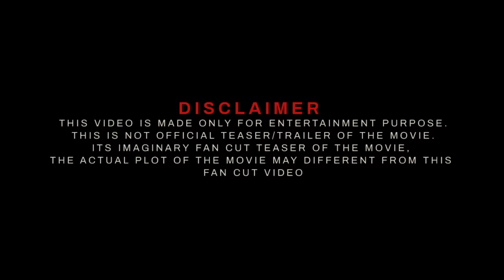TERMINATOR 7 Official Trailer 2024 End Of War | John Cena | Arnold Schwarzenegger | Paramount +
TERMINATOR 7 Official Trailer 2023 End Of War
terminator 7 trailer 2023
terminator 7 official trailer 2023
arnold schwarzenegger
terminator 7
terminator 7 trailer
john cena terminator
john cena terminator 7
t-800 terminator
terminator next movie

In this channel I'm creating Mashup / Fan-made / Concept trailer videos, involve collecting multiple pieces of film footage from one or multiple movies and editing them to create a new trailer. Trailer mashups are often created for a movie that does not exist now or to change the genre of an existing film.

Softwares used : Filmora 11 ,Adobe Premiere Pro , Adobe Photoshop.
Edited By: Manu Jackson
Location: India